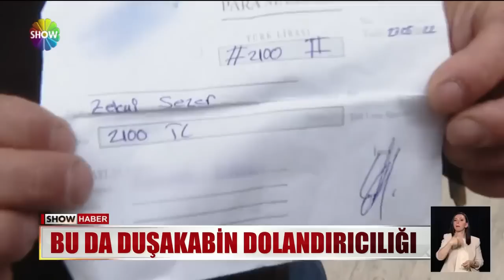Bu da duşakabin dolandırıcılığı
İSTANBUL BÜYÜKÇEKMECE'DE DUŞAKABİN ALMAK İSTEYENLER, HAYATLARININ ŞOKUNU YAŞADI. SİPARİŞ VERDİKLERİ DÜKKAN SAHİBİ İDDİAYA GÖRE DOLANDIRICI ÇIKTI. ONLAR DA ÇAREYİ KEPENGE YAZI YAZMAKTA BULDU.